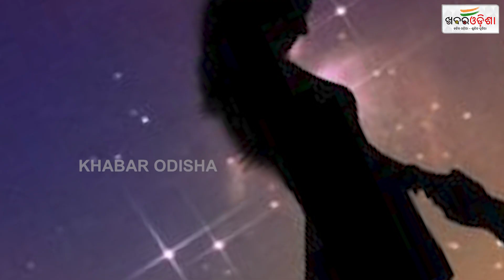ଗୋଲାପ ଦିଆ ନିଆ ପରେ ଏବେ କୁହ ମନ କଥା | Propose Day | Khabar Odisha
ଗୋଲାପ ଦିଆ ନିଆ ପରେ ଏବେ କୁହ ମନ କଥା | Propose Day